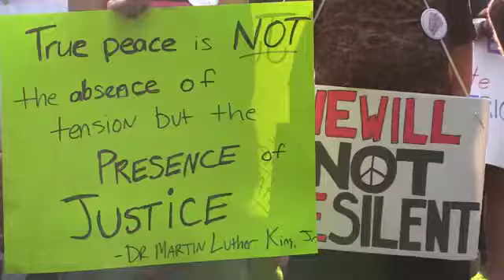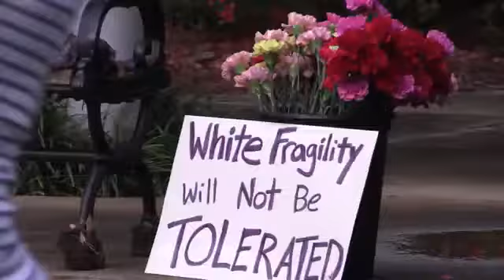Milledgeville rallies for Charlottesville at GCSU campus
MILLEDGEVILLE, Georgia (41NBC/WMGT) – Communities across Middle Georgia are speaking out against white supremacy in wake of riots in Charlottesville over the weekend.